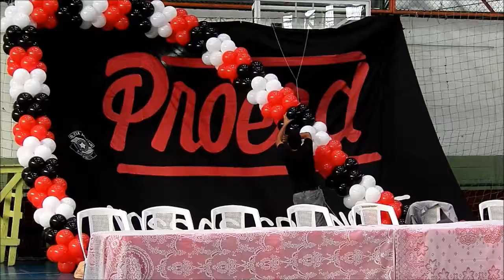FORMATURA PROERD - MOREIRA CÉSAR - PINDAMONHANGABA, JUN/2013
INSTANTES DA FORMATURA DE UMA TURMA DE 500 ESTUDANTES DA REDE MUNICIPAL DE ENSINO DE PINDAMONHANGABA, SP.
JUNHO, 2013
RECONHECEM-SE TODOS OS DIREITOS DAS OBRAS MUSICAIS UTILIZADAS, CONSIDERANDO-SE SEREM, INCLUSIVE, PARTE DO MATERIAL UTILIZADO PELOS MONITORES DO CURSO DE TREINAMENTO DE PREVENÇÃO E COMBATE ÀS DROGAS E VIOLÊNCIA.